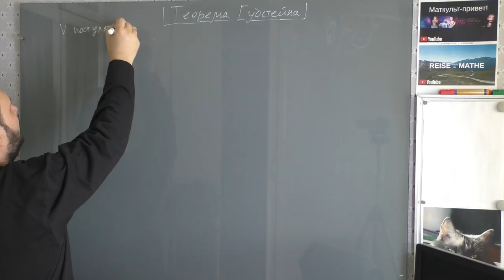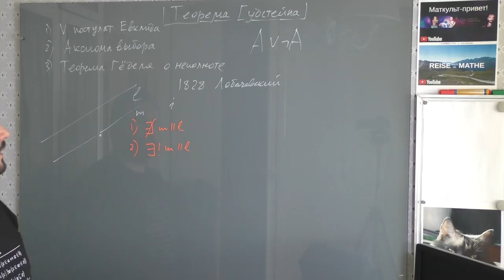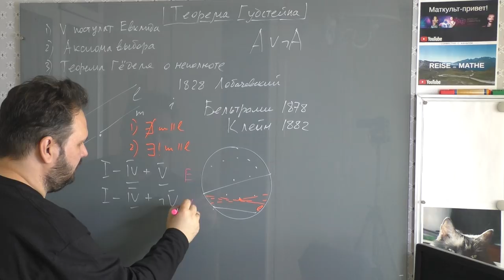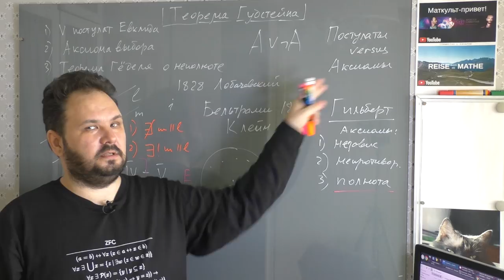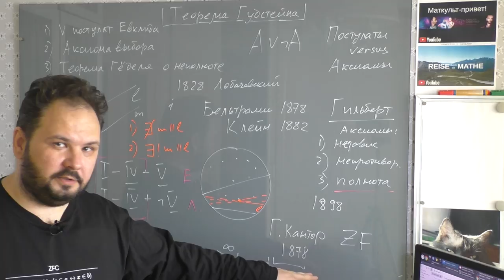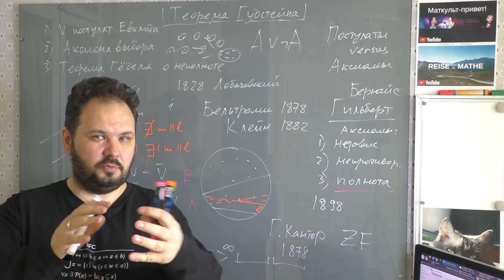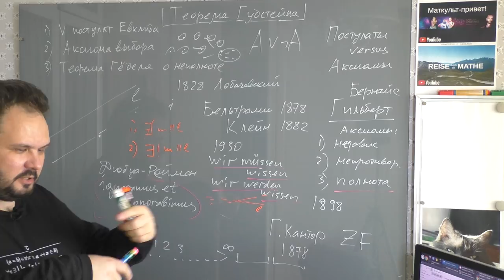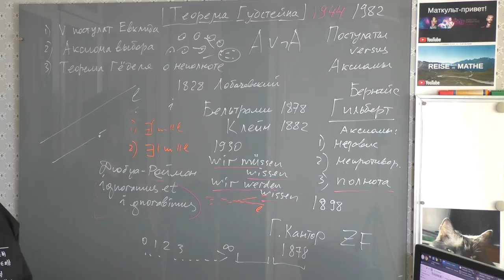Теорема Гудстейна. Введение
Рекомендованные автором источники:
1. Морис Клайн. Математика. Утрата определенности.
2. Констанс Рид. Гильберт.
3. Давид Гильберт, Пауль Бернайс. Основания математики.